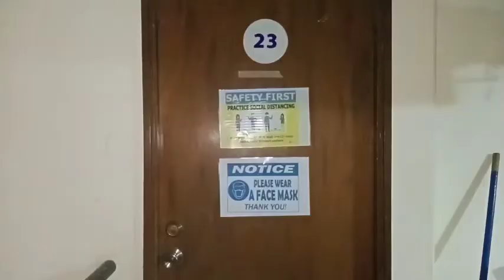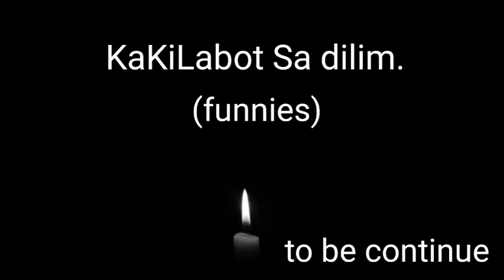kakilabot ng dilim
kilabot
kilabot in english
kilabotitos
kilabot kahulugan
kilabot meaning
kilabot at kim bot
kilabot line nct
kilabot sa ulo
kilabot kasingkahulugan
kilabot ng tondo
kilabot at kembot movie bong revilla
kilabot at kembot bong full movie
kilabot at kembot bong revilla jr
kilabot at kembot bong
kilabot bong revilla
kilabot book
kilabot brothers
killavolt borderlands 3
kilabot brothers full movie
kilabot book 1
kilabot ba
kilabot sa barilan
kilabot tito's concert
kilabot ng cavite
kilabot ng cavite full movie
kilabot in cebuano
kilabot definition
kilabot def
kilabot definition in filipino
kilabot define
kilabot sa dunong
d kilabot pogi brothers
what does kilabot mean
kilabot sa dunong in english
d kilabots pogi brothers
d kilabots pogi brothers full movie
d' kilabots pogi brothers weh
d kilabots pogi brothers cast
d kilabots brothers full movie
kumander eber kilabot ng visayas
kakila kilabot in english
nakakakilabot in english
kilabot in english word
mga kilabot in english
ang kilabot in english
kilabot sa english
ang kilabot ng holo
ang kilabot
ang kilabot ng
wanted sabas ang kilabot
sabas ang kilabot
ang mga kilabot
kilabot horror story tagalog
kilabot insecticide
kilabot kahulugan sa tagalog
kilabot kaba takot
all about kpop
kakilakilabot kahulugan
bong revilla kilabot kembot
kilabot at kembot bong revilla full movie
kilabot ng luzon el fili
kilabot ng gerero
kilabot ng pampanga full movie
kilabot ng makiling
kilabot ng
na kilabot in english
kilabot na kilabot
kahulugan ng kilabot
kilabot na boses
kilabot other meaning
kilabot other term
another word for kilabot
english of kilabot
translation of kilabot
synonyms of kilabot
kilabot pogi brothers
kilabot ng pampanga
pitong kilabot
pangungusap ng kilabot
kilabot sa pangungusap
bong revilla kilabot at kembot
bong revilla kilabot full movie
kilabot sa makiling
kilabot sa bilis at tapang
kilabot sa tagalog
kilabot wattpad
kilabot words
kilabot word in english
what is kilabot in tagalog
what is kilabot in english
kilabot zambales
kilabot 1
kaba kutob kilabot 2019
alamat ng 7 kilabot
alamat ng 7 kilabot full movie
alamat ng 7 kilabot cast
7 kilabot